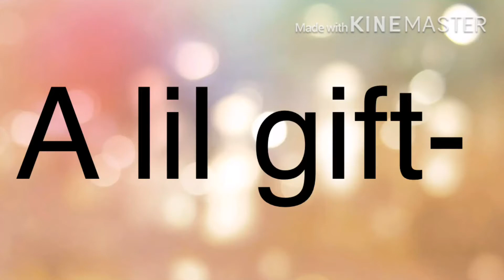A birthday gift for my roblox online friend uwu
reeeeeeeeeeeeeeeeeeeeee yey

Green hair boi with brown: goth

Red hair dude: weem (aka b day boy)

Dark brown hair girl: rogue

(No goth and rouge aren’t together or siblings ;w; )

Black and pink hair girl: Bubble (aka my bff)

Light blue hair boi with wolf ears: legend (aka my brother)

Blonde hair cat girl: Cat (aka me)

OOF tysm once again!! We never though we would make this far!! ♥️♥️❤️🥺